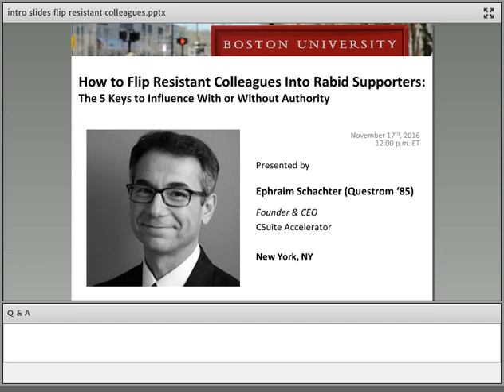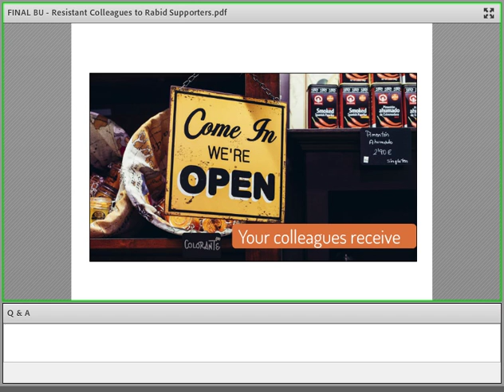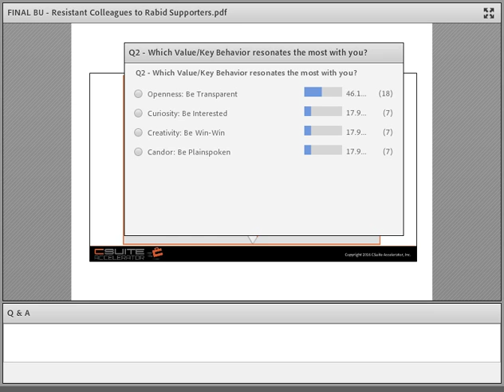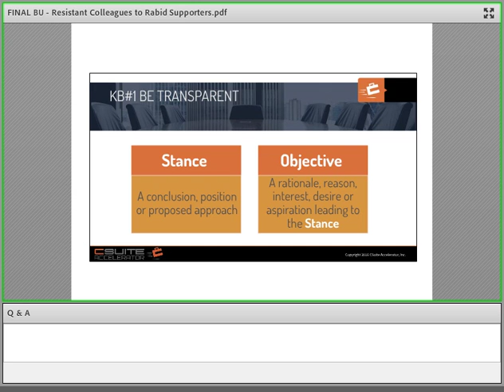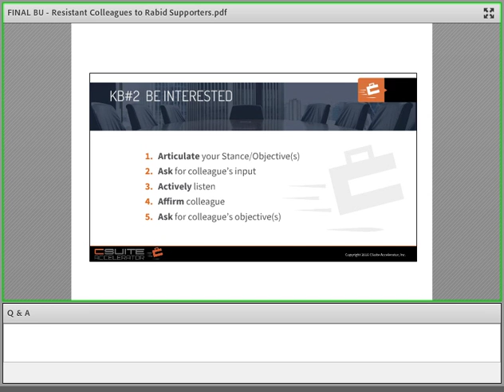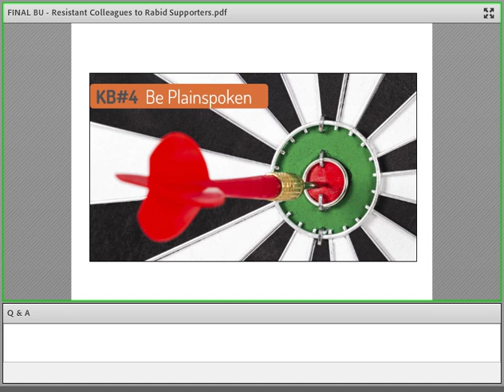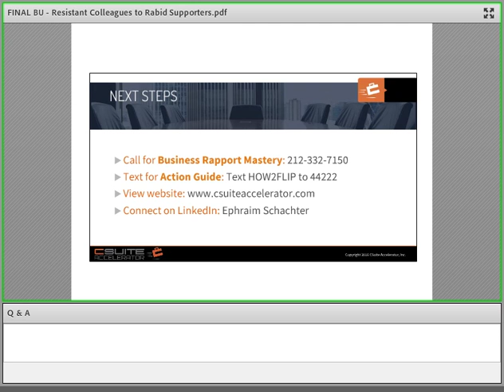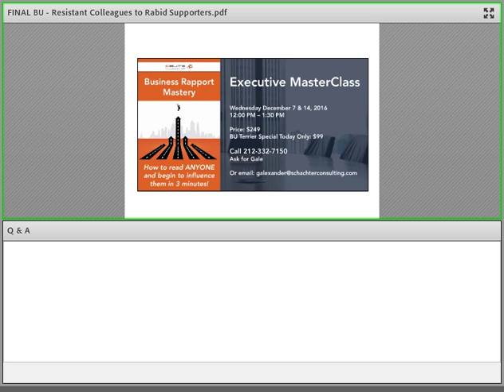How to Flip Resistant Colleagues Into Rabid Supporters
What if you didn’t have to contend with difficult people resisting you and your initiatives at work? What if they supported you, instead? If you’re like most professionals, your ability to influence with or without authority at work is essential. Mastering it will increase your productivity level, your capacity to achieve your objectives and your promotability.

Presented by: Ephraim Schachter (Questrom '85) of CSuite Accelerator